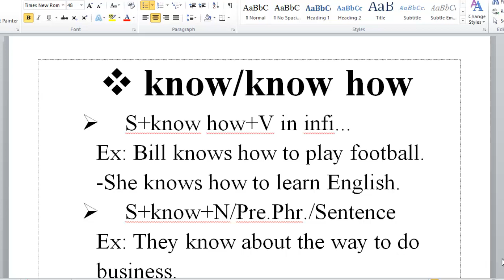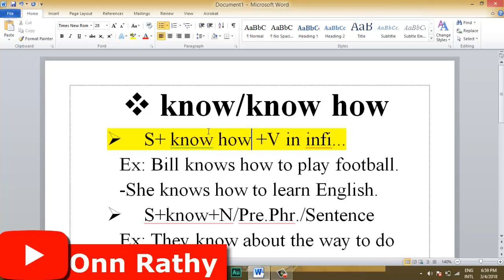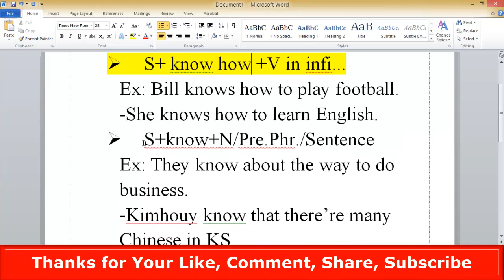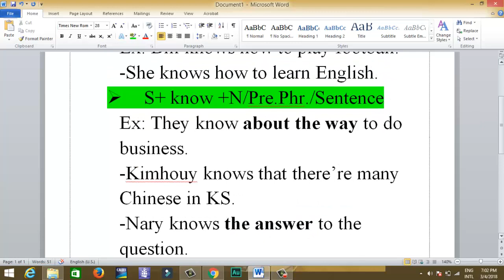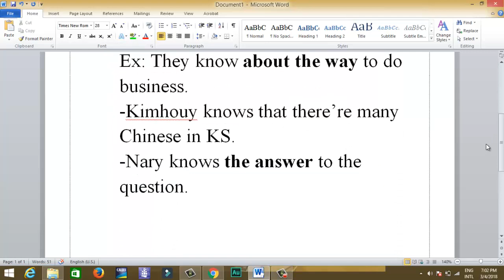English Khmer Grammar, How to Use Know or Know How in Khmer